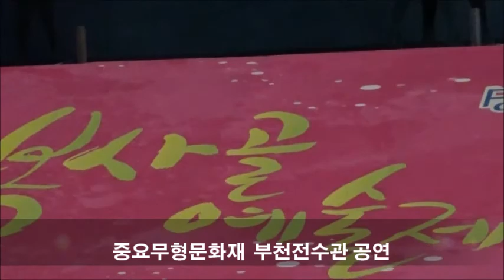중요무형문화재 부천전수관 공연마치고 기념촬영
복사골예술제  /  2015년 5월 4일  /  부천시청잔디광장